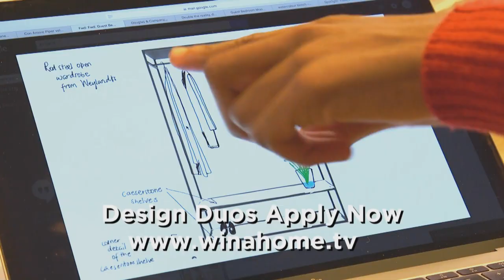Calling all aspiring interior designers! | WIN A HOME SEASON 5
South Africa’s favourite interior design reality TV show Win A Home is back!
Win A Home spring-boarded the careers of the previous designer winners Donald Nxumalo (2014), Jacoline Sema (2015), Rudolph Jordan (2016) and Brad Muttitt and Abiah “Abiahsuperstar” Mahlase (2017) who have since made a big impact on South African interior design industry.
The 2018 design challenge applications are now open.

This is the opportunity of a lifetime for passionate and qualified designers looking to make their mark in interior design and win incredible prizes. Design contestants will also be given the opportunity to be mentored by three of South Africa's leading home decor magazines. Each of the three participating designers will be assigned a magazine title, who will guide them through the design process and will each do a feature spread on their mentee's completed apartment.